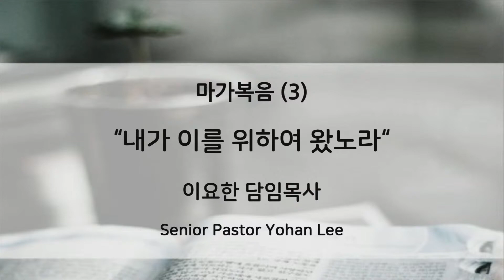[달라스연합교회] 주일3부예배 2.14.2021 | 내가 이를 위하여 왔노라 | 이요한 목사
마가복음 (3)
"내가 이를 위해 왔노라" (마가복음 1:21​-39)

회의 ID: 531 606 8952